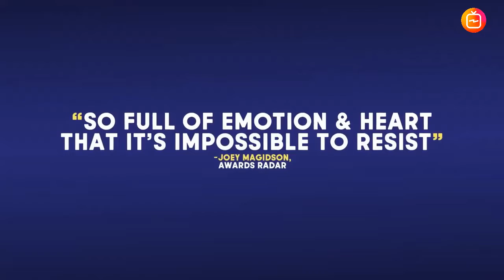Language Lessons (2021) Official Trailer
Cast :
Natalie Morales, Mark Duplass, Desean Terry, Christine Quesada